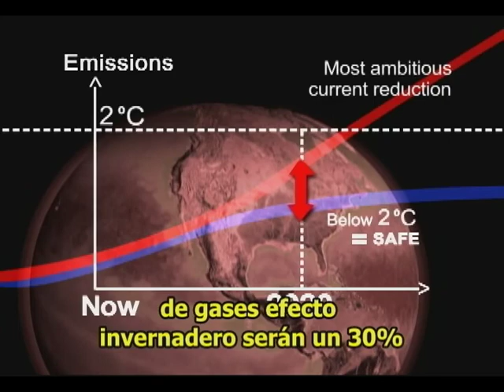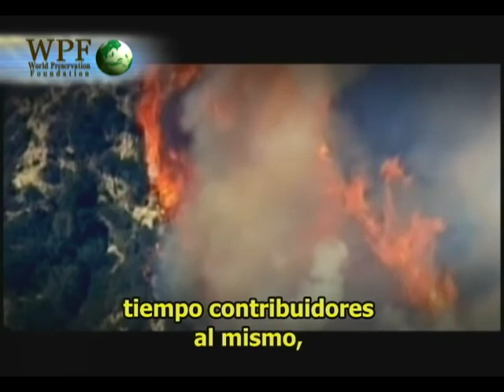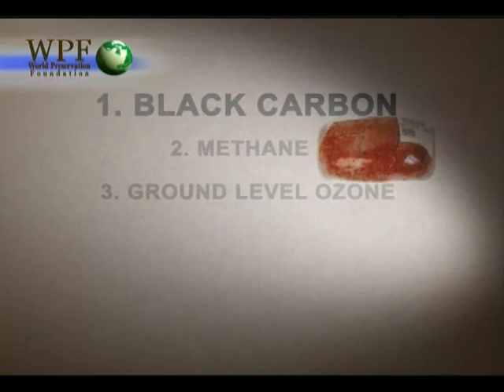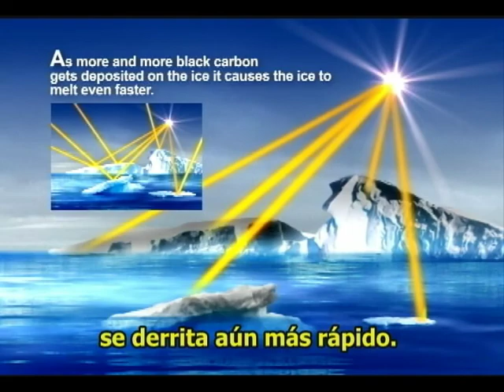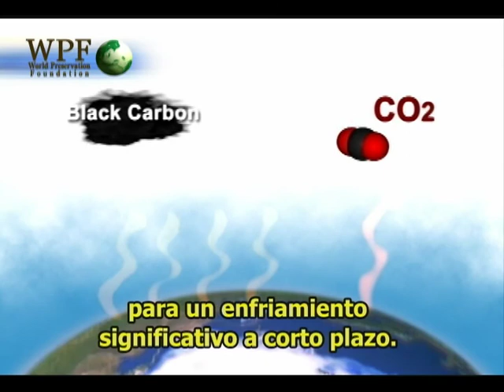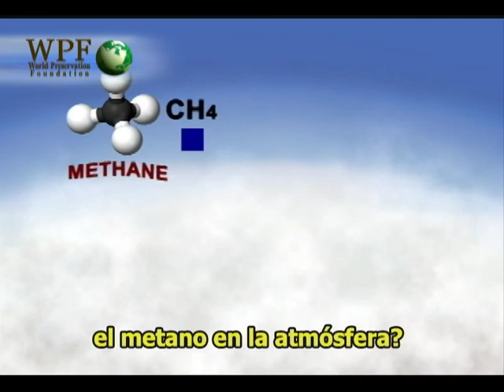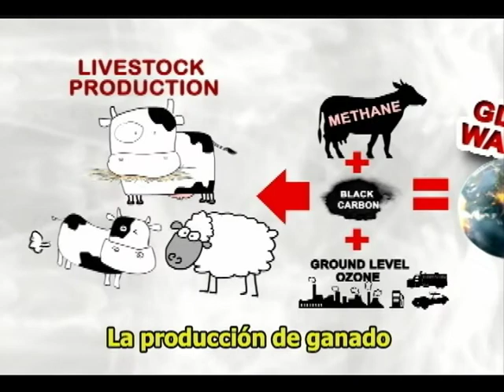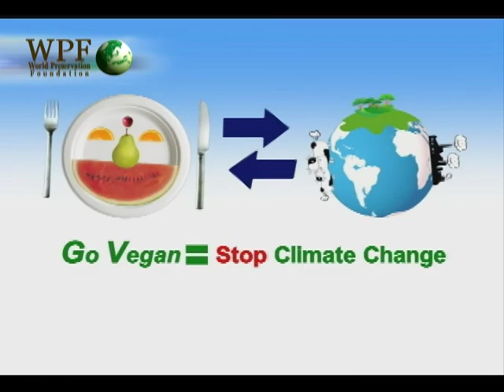Enfriando el Planeta - Soluciones de Acción Rápida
Análisis del problema sobre el Cambio Climático en COP 16, Cancún - 2010

Estamos enfrentando un problema a escala PLANETARIA: inundaciones, huracanes, desplazamiento de personas, desertificación, sequías, quemas forestales, desaparición de islas, desaparición de miles de especies, inseguridad... y más.

Principal solución?... sabías que el 80% del cambio climático es debido al consumo de carne por la cría extensiva de ganado, la pesca masiva, entre otros?, en este video de 14 minutos podrás tener una breve explicación del porque y que puedes hacer para contribuir a la reducción del problema de Cambio Climático y los desastres naturales que ocasiona.